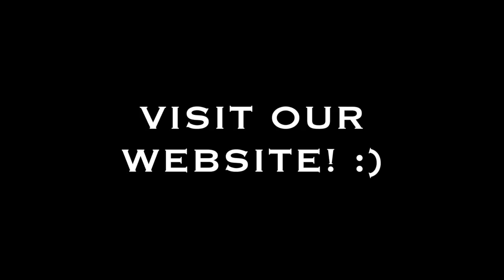VIKING STYLE SILVER RING